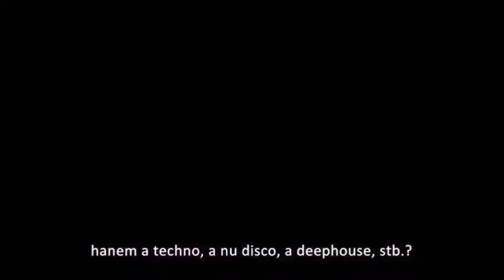Oliver Koletzki Interview in Tokio Restaurant after the Ötkert Gig